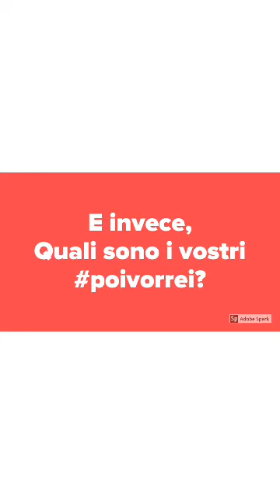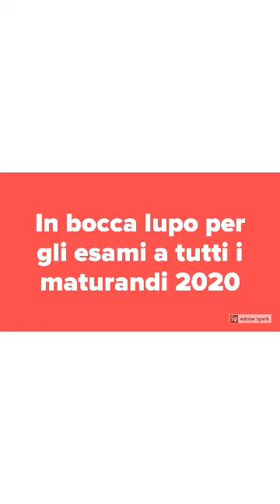La 5E in... un esame da incubo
5 anni di scuola, 9 mesi  di studio per l'esame che un tempo ti dava la maturità, 30 giorni agli Esami di Stato e nel mezzo una pandemia e 60 giorni di quarantena! Come si sopravvive a tutto questo? Se vuoi scoprirlo, guarda il racconto della nostra 5E - indirizzo socio-sanitario!
E in bocca al lupo a tutti i ragazzi che si stanno preparando all'esame di Stato 2020!